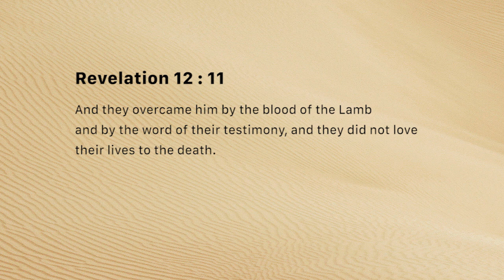Redeemed, I overcome (Saturday February 02, 2019)